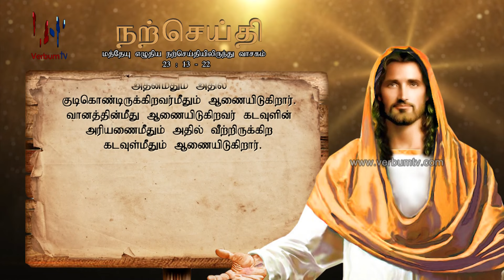SRI WACHANAYANO (ශ්‍රී වචනයාණෝ) TAMIL - EP 3310 - 2024 08 26